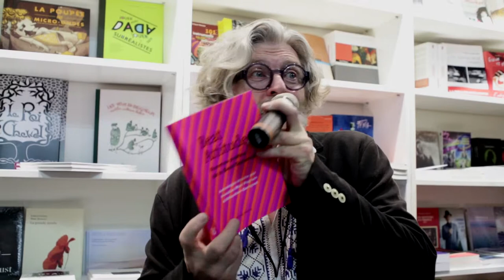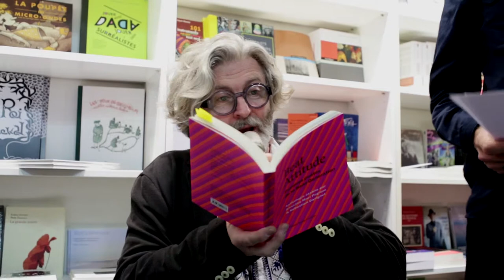Flânerie littéraire avec Bruno Doucey - Livre Paris 2019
POÈTES...VOS PAPIERS !
"Ils viennent d’Haïti, des États-Unis, du Québec, d’Allemagne, de France, de Grèce, d’Afrique  ou d’Océanie, ils viennent d’ici ou d’ailleurs… « Ils », ce sont les poètes, hommes et femmes, que publient les Éditions Bruno Doucey, avec le désir de faire découvrir les richesses insoupçonnées des poésies du monde et de déplacer nos lignes d’horizon. L’éditeur qui donne voix aux poètes se souvient de ces mots de Léo Ferré : « La poésie est une clameur, elle doit être entendue comme la musique. Toute poésie destinée à n’être que lue et enfermée dans sa typographie n’est pas finie ; elle ne prend son sexe qu’avec la corde vocale tout comme le violon prend le sien avec l’archet qui le touche. » Bruno Doucey, poète-éditeur de poètes, et le comédien Gabriel Dufay feront entendre la voix des poètes dans les coursives du Salon du livre. Flânerie poétique ou voyage à travers mots… pour prendre le temps d’écouter et de vivre." B.D.